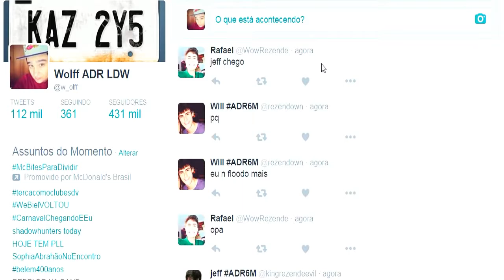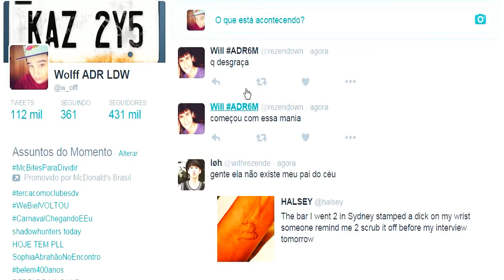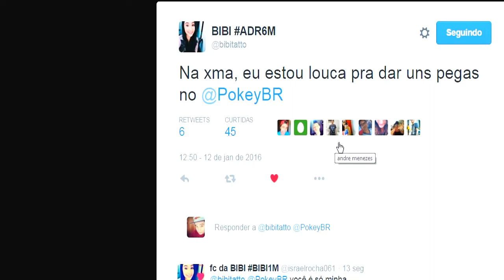Биби спросил Поки в датировании видео \ Minecraft BIBI PEDIU O POKEY EM NAMORO EM VIDEO!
Mir.ON.TV., мультфильм, play,Биби спросил Поки в датировании видео \  Minecraft  BIBI ASKED The POKEY IN DATING IN VIDEO